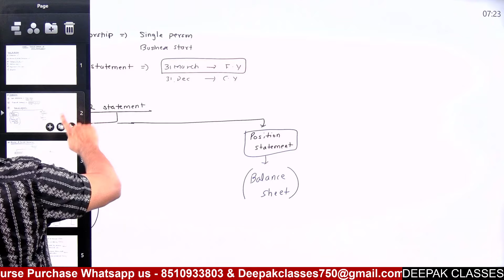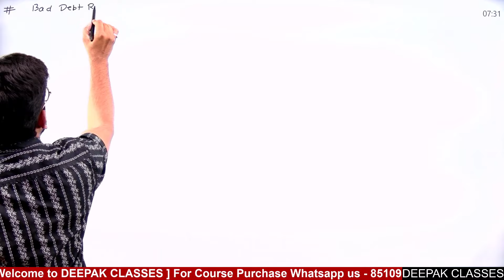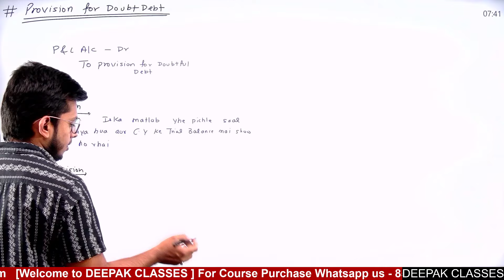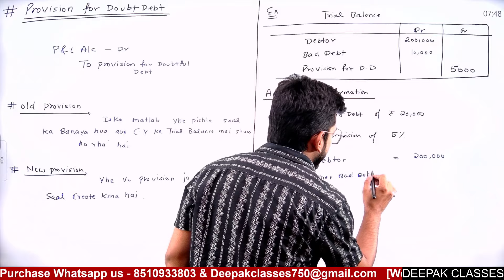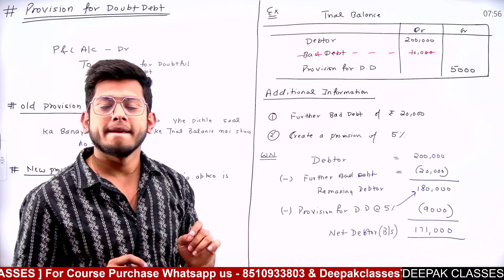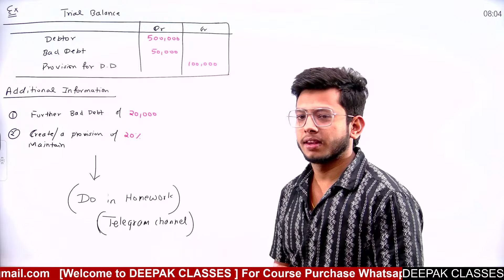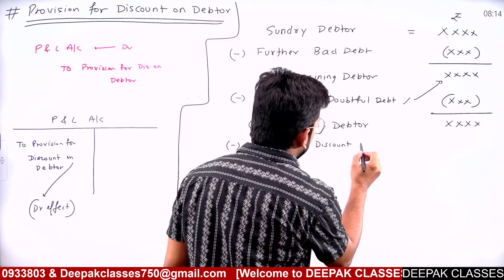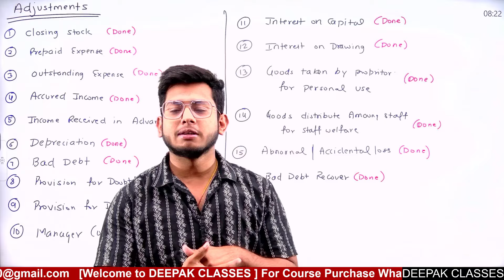CMA Inter Financial Accounting (Class-19) | Fast Track Batch | Financial Statement -4